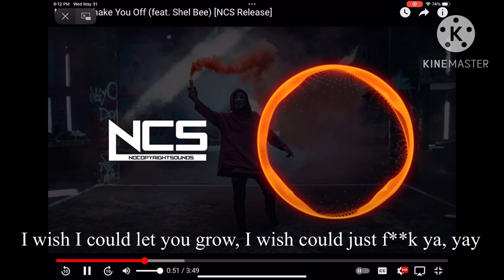I found out these NCS misheard lyrics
Songs:
WYKO, SIIK - 2AM (ft. shi’tz)
Rxmリム - CONNECTION
iFeature - Indifferent
Maryn- Shake You Off (ft. Shel Bee)